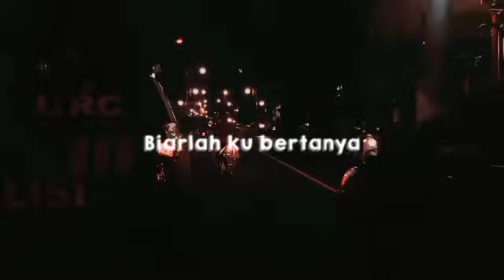story wa 30 detik lagu viral tiktok|status Whatsap 30 detik terbaru 2022|status Whatsap keren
STORY WA 30 DETIK LAGU BARAT|STATUS WHATSAP TERBARU|STORY WA KEREN|STATUS WHATSAP VIRAL TIKTOKmohon dukungannya channel saya ya dengan cara. :

dan buat kalian yang sudah mensupport channel saya saya ucapkan terimakasih dan semoga rezeki nya dilancarkan amin..

Hastag : storywaterbaru2022 thebappchannel storyquotes storywabrokenhome storywabrokenheart storywa30terbaru storywasad storywatakatabijak djquoteskeren storywakeren storywakekinian storywa2022 storywasedih storywa30detik storywaaesthetic storywasedih storywa30detikterbaru2022 storywakatakata storywabaper storywalagubarat STORYWA30DETIK STORYWAKEREN2022 STORYWADJ STORYWADJSHOLAWAT STORYWHATSAPP30DETIK STORYWAGAUL STORYWAKEKINIAN2022 STORYWALAGUDJ STATUSWHATSAPP STORYWAGALAU STORYWAJAWA STORYWALUCU STATUSWALUCU STORYWABUCIN STATUSWABUCIN STORYWAPEMANDANGAN STORYWAAESTETIC STORYWAGALAU BUCIN Tag : Story wa terbaru, story wa 30 detik, story wa 2022, story wa dj sholawat , story wa dj, story wa keren, story wa kekinian, story wa lagu jawa, story wa sedih, editor berkelas, story wa galau, story wa literasi, story WhatsApp, story wa keren, story wa lagu dj, story wa paling keren 2022, story wa, story WhatsApp,story wa sedih, story wa dj terbaru, story wa dj slow, status wa terbaru2022, story wa galau, story wa jaman now, story wa baper 2022, story wa dj terbaru, status WhatsApp jaman now, status WhatsApp 2022 terbaru, story wa literasi, story wa literasi 30 detik, story wa literasi 2022, story wa special Ramadhan, story wa lebaran,story wa literasi, status WhatsApp keren kekinian 2022, story wa dj old slow bass, story WhatsApp literasi keren dj remix indo, dj remix terbaru, dj viral 2022, dj slow 30 detik, dj story waStory wa terbaru,story wa 30 detik, story wa 2022, story wa dj sholawat, story wa dj, story wa keren, story wa kekinian, story wa lagu jawa, story wa sedih, editor berkelas, story wa galau, story wa literasi, story WhatsApp, story wa keren, story wa lagu dj, story wa paling keren 2022, story wa, story WhatsApp, story wa sedih, story wa dj terbaru, story wa dj slow, status wa terbaru2022, story wa galau, story wa jaman now, story wa baper 2022, story wa dj terbaru, status WhatsApp jaman now, status WhatsApp 2022 terbaru, story wa literasi, story wa literasi 30 detik, story wa literasi 2022, story wa special Ramadhan, story wa lebaran,story wa literasi, status WhatsApp keren kekinian 2022, story WhatsApp literasi keren 30 detik, dj remix indo, dj remix terbaru, dj viral 2022, dj slow 30 detik, dj story wa, story wa viral 2022, dj viral di tiktok 2022, story wa lucu, story wa keren kekinian, status wa lucu, status WhatsApp lucu banget, story wa bucin, story wa 30 detik, story wa, story wa sad boy, story wa sedih, story wa sad, story wa 30 detik sad boy, story wa keren, story wa lucu, story wa terbaru 2022, story wa terbaru, story literasi wa/ig kekinian, story literasi wa, story literasi wa/ig kekinian 30 detik, story wa literasi 30 detik, story wa literasi jowo, story wa literasi terbaru 2022, story wa 30 detik literasi jowo, story wa literasi keren, story wa quotes literasi 30 detik, story wa 30 detik literasi terbaru, story sad boy, story sad, story sad 30 detik, story sad anime, story sad girl wa, story sad girl, story sadar diri, story sad boy wa, story sad wa, story sad ff, quotes wa, quotes wa 30 detik, quotes warkop dki, quotes warga 62 trans7 hari ini, quotes wa keren, quotes wa keren 30 detik, quotes wattpad, quotes warga+62 trans7, quotes wa sad boy, quotes wa sedih, story kata kata bijak, story kata kata, story kata kata motivasi, story kata kata wa bikin baper, story kata kata keren, story kata kata 30 detik, story kata kata bijak 30 detik, story kata kata sedih, short, shorts